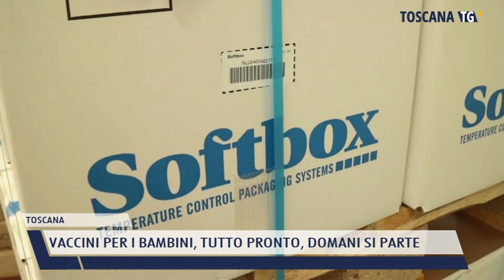2021-12-15 TOSCANA - VACCINI PER I BAMBINI, TUTTO PRONTO, DOMANI SI PARTE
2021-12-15 TOSCANA - VACCINI PER I BAMBINI, TUTTO PRONTO, DOMANI SI PARTE